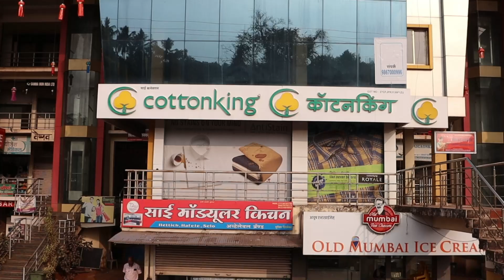Cottonking Kankawli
Address: Manohar Shilp, Gala No 36, B Wing, Kalmath, Janvali Bridge, Kankawli, Maharashtra 416602